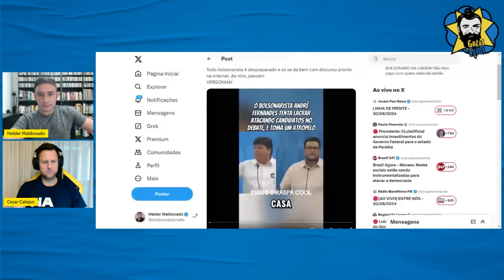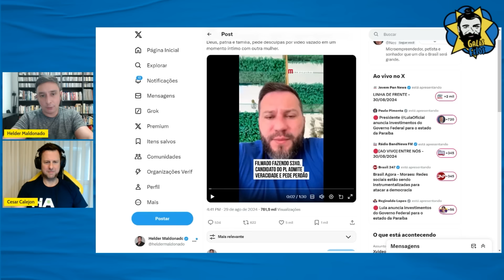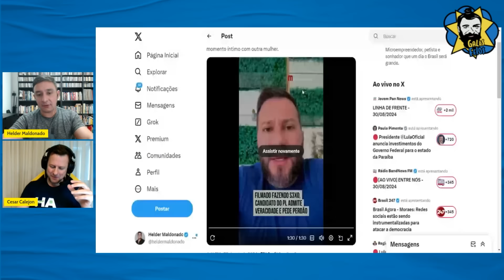CANDIDATO A PREFEITO DO PL É GRAVADO PULANDO A CERCA COM OUTRA MULHER | Galãs Feios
O golpe mais comum de todos é o do falso conservador, especialmente dentro da esfera política. Em Brasnorte, MT, o candidato a prefeito do PL foi exposto em vídeo 1nt1mo. Acontece que Eric Fantin é casado e acusa a oposição de corrupção por ter exposto sua traição. Helder e Calejon comentam.

Banco Itaú
Ag: 0188
CC: 17965-9
CNPJ: 15277493/0001-89